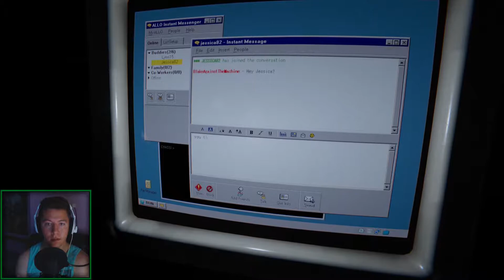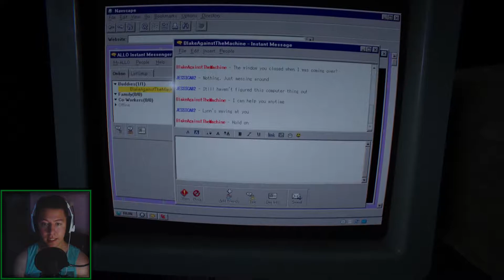Let's Play Outlast 2 - School Bathroom Horror Story (Part 5)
Cross the mysterious lake they said, you won't end up in the apocalypse they said. I continue onward across the lake and down the river to a frightening mine town. When I'm not getting chased by pale naked psychos, I'm getting terrorized in school hallways. I think I may be losing my mind. My big scare is at 57:50

Leave a comment or a like, I love any and all feedback!
And if you're feeling extra frisky..

Schedule:
►Monday - Let's Play
►Tuesday - Stream
►Wednesday - Speed Trophies
►Thursday - Stream
►Friday - Boss Battles